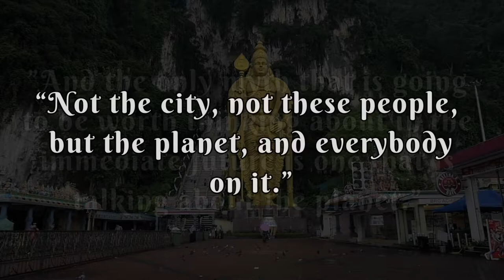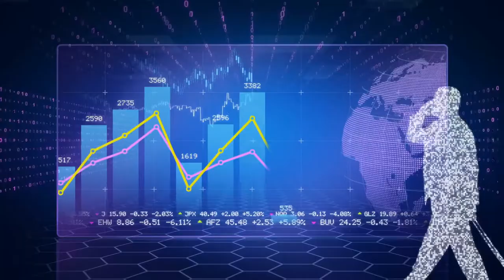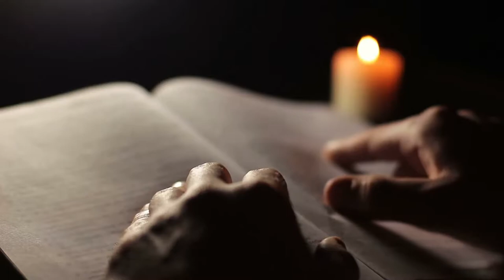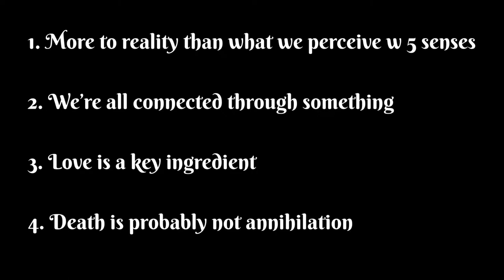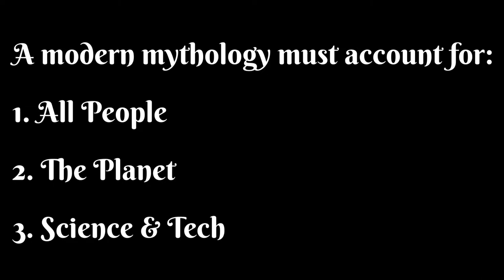Is "New Age" Spirituality the Modern Mythology? | Joseph Campbell | Power of Myth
Spirituality is trending. Is this the realization of Joseph Campbell's 'modern mythology'? In Power of Myth, he wrote that "Myths come from realizations of some kind that have then to find expression in symbolic form. And the only myth that is going to be worth thinking about in the immediate future is one that is talking about the planet. Not the city, not these people, but the planet and everybody on it."

In this video we explore the idea that New Age hippie beliefs (many of which have their roots in science, technology, and esotericism) are becoming a modern mythology. Elements of it have innocuously snuck into the mainstream -- e.g., law of attraction, twin flames, astrology, tarot, etc. A lot of the "woo-woo" stuff. But it begs the question...

Is it just a matter of time before the larger questions around consciousness hit the mainstream, too?